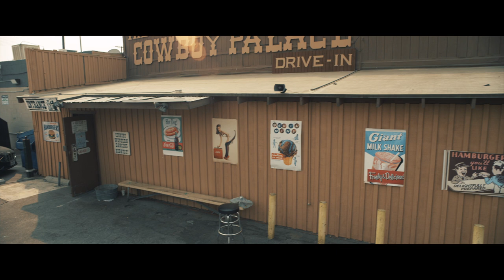Davey La - King (Directed by Peter Dobson)